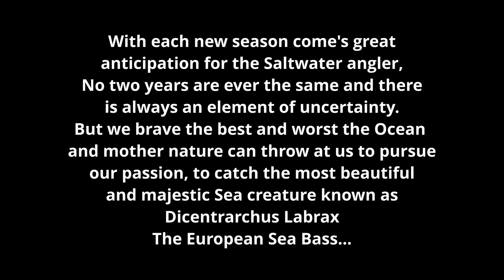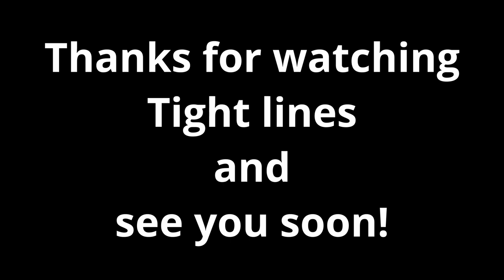UK Bass lure fishing, LRF, Light rock fishing UK and fly fishing - Chris's Vlog- Episode 2.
Fishing for European Sea Bass and other species on Fly and Lure including LRF. Monthly Vlog.